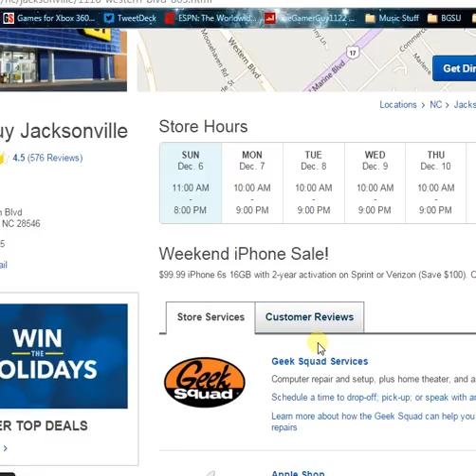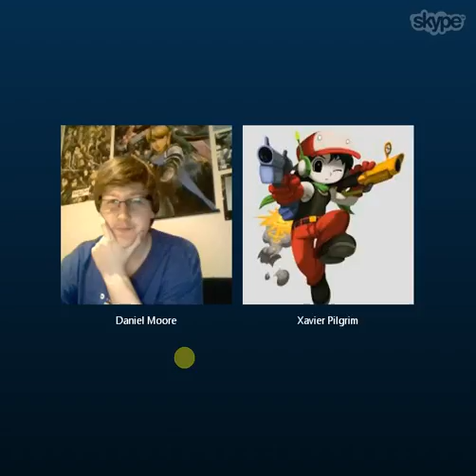Toadman Talk Time (part 1)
Sometimes Toadman needs his talk time to talk about his opinions and whatnot.

►Be sure to leave a "LIKE" if you enjoyed the show!

►Skype -- davey.squires1
►Nintendo Network - Nintendave00